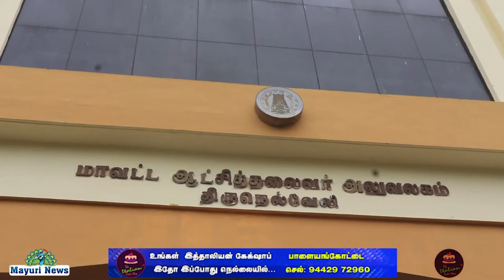NELLAI FLOOD ALERT 2020 | நெல்லையில் புயல் எச்சரிக்கை | மாவட்ட கண்காணிப்பு | DISTRICT MONITORING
நெல்லையில் புயல் சமாளிக்க 633 முன் களப் பணியாளர்கள் தேர்வு செய்யப்பட்டுள்ளனர் மாவட்டம் முழுவதும் அனைத்து உள்ளங்களும் கண்காணிக்கப்படுகிறது மாவட்ட கண்காணிப்பு அதிகாரி கருணாகரன் பேட்டி வங்க கடலில் புதிதாக உருவாகும் புயல் காரணமாக நெல்லை மாவட்டத்தில் கனமழை பெய்யும் என எச்சரிக்கப்பட்டுள்ளது இந்த சூழலில் நல்ல மாவட்ட கண்காணிப்பாளர் கருணாகரன் முன்னெச்சரிக்கை நடவடிக்கை குறித்து மாவட்ட ஆட்சியர் விஷ்ணு உள்ளிட்ட அதிகாரிகளுடன் ஆலோசனை நடத்தினார் மாவட்ட ஆட்சியர் அலுவலகத்தில் நடைபெற்ற ஆலோசனைக் கூட்டத்தில் மாநகராட்சி ஆணையர் கண்ணன் மாநில காவல்துறை துணை ஆணையர் சரவணன் உள்ளிட்ட அனைத்து துறை அதிகாரிகள் பங்கேற்றனர் இதில் மாவட்டம் முழுவதும் அதிகம் பாதிக்கப்படக் கூடிய இடங்களில் உரிய முன்னெச்சரிக்கை நடவடிக்கைகளை தீவிரப்படுத்த வேண்டும் செய்தியாளர்களுக்கு பேட்டி அளித்துள்ளார்